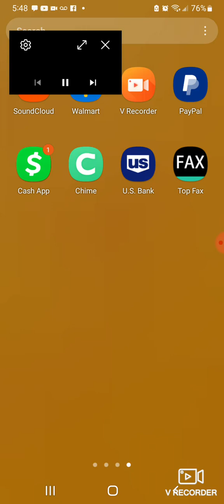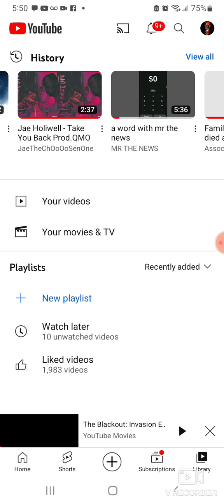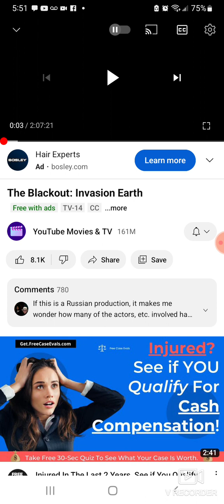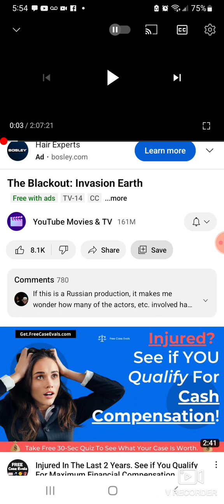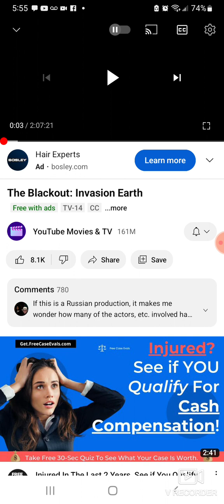you need to watch this movie